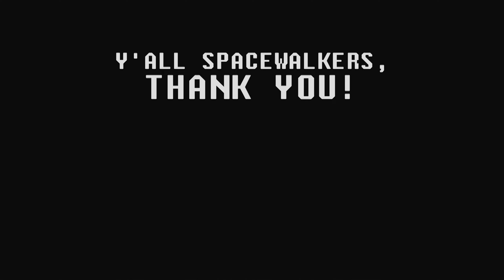LA Liga: Real Madrid vs Athletic Bilbao // FIFA 23 Real Madrid Career Mode - PART 10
FIFA 23 Gameplay Walkthrough Indonesia 4K RTX 60 FPS
Real Madrid Career Mode - La Liga Season 2022/2023

Projected Galacticos Squad:
- Kylian Mbappe
- Erling Haaland
- Vinicius Junior
- Joao Felix
- Frenkie de Jong
- Jude Bellingham
- Alphonso Davies
- Ruben Dias
- Eder Militao
- Achraf Hakimi
- Gianluigi Donnarumma